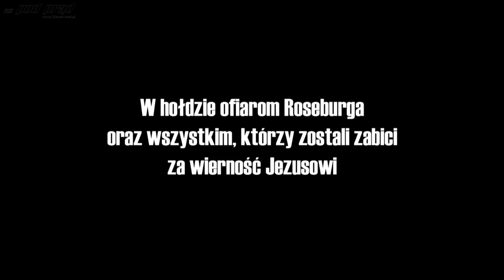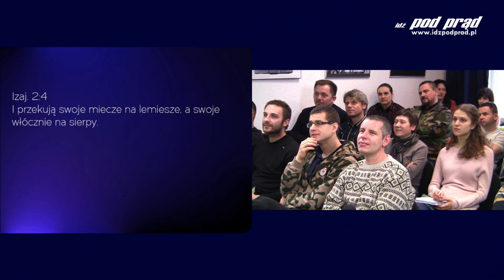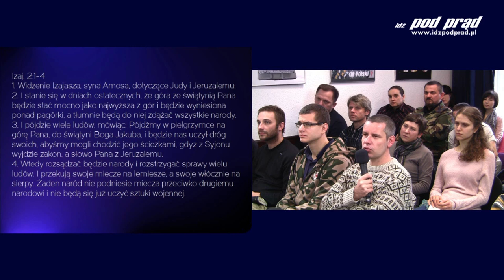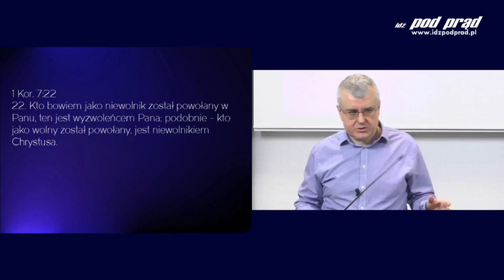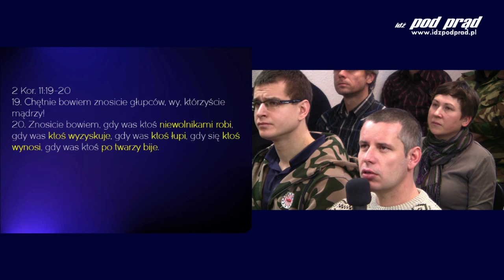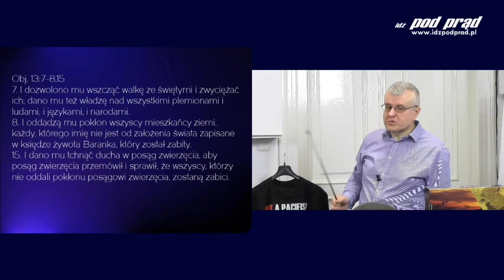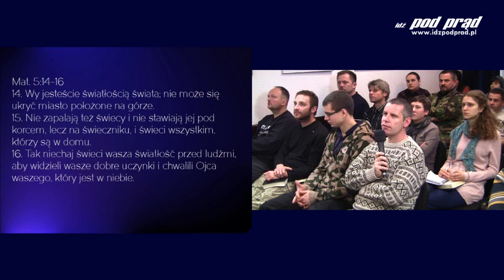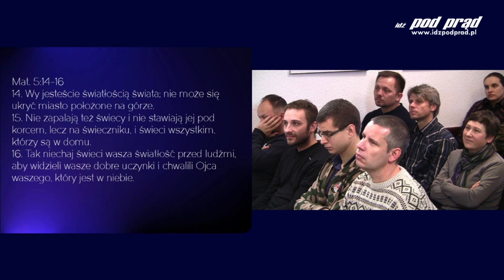NauczanieNiedzielne - Broń a czasy ostateczne